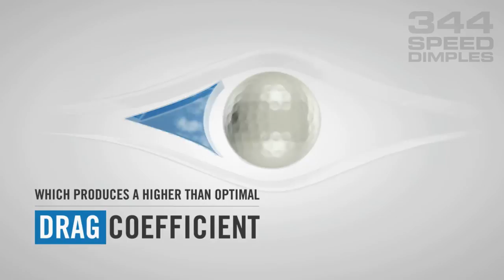Golf Galaxy - Srixon Q-Star Golf Balls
Shine on the golf course with the Srixon Q-Star Golf Balls. New for 2013, these balls are engineered for the average golfer to provide more distance and accuracy off the tee and more control from the fairway or on the green. Featuring Spin Skin technology for additional feel and control from 30 yards and in.